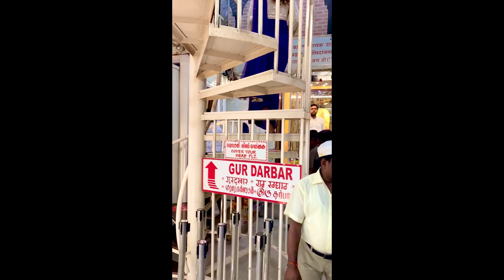Dubai Ke Mandir me Ram Navami Ki Pooja | Shiva Temple Dubai | Hindu Mandi in Dubai | Anju Yadav